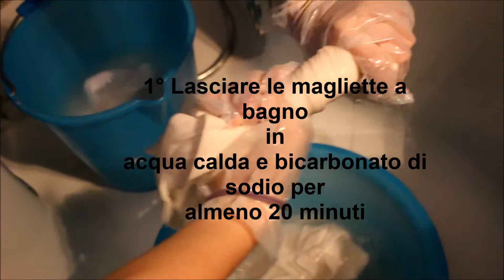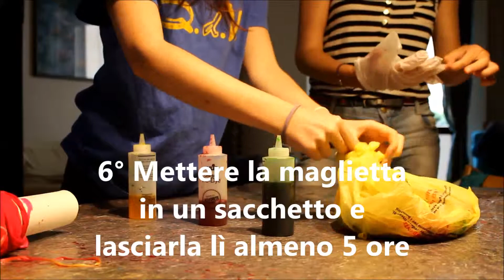Tutorial Magliette Tie-Dye |Sweet Thunder